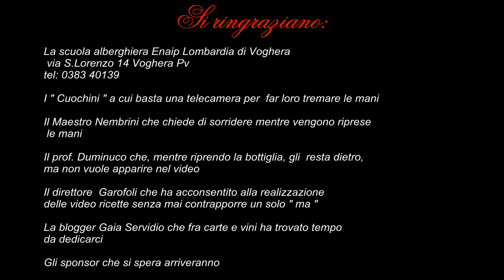Tortino Enaip. Piccole mani e grandi speranze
Videoricetta raccontata e prodotta dai ragazzi maestro compreso, della scuola Enaip di Voghera.